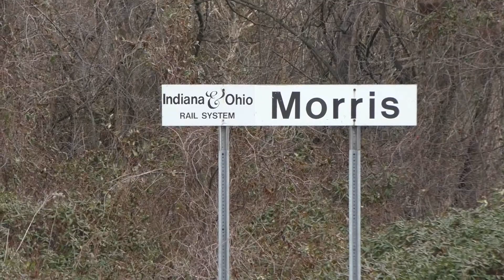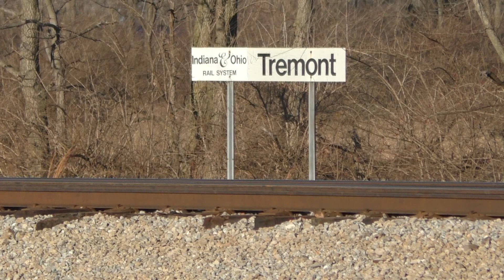Chasing the I&O Railway - December 27, 2016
Following the IORY job south out of Lima, Ohio with a stop in Quincy, Ohio where the xConrail Indy Line crosses the DT&I for a couple CSX freights and IORY crossing the NYC. And a meet at Tremont City, Ohio with a northbound IORY train with crew hand off.